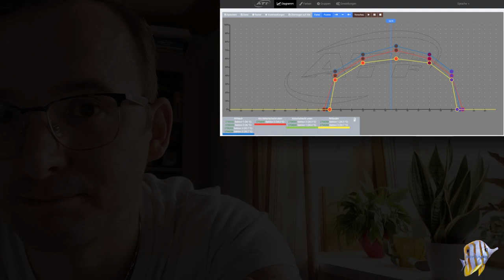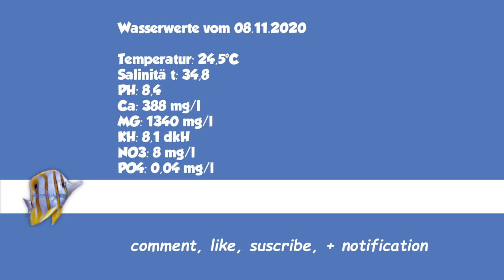Tagebuch Eporeef Folge 13 - Corona im Aquarium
Hi Leute,
es ist mal wieder Zeit für eine neue Folge aus dem Tagebuch und diesmal gibt es nicht viel gutes zu berichten.
Wenn ihr wissen wollt was los ist. Schaut euch das Video an.
Wenn euch das Video gefällt freue ich mich über einen Like und ein Abo.